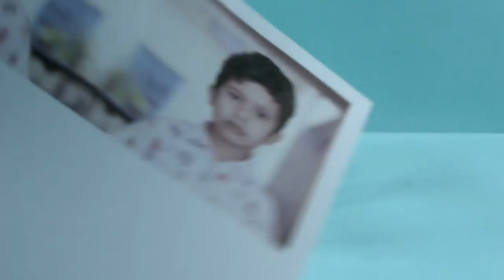How to print your photo on Glass Mug at home - Using Hair dryer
In this video you are going to see How to print your photo on Glass Mug at home - Using Hair dryer

How to make a Magic Mug at home - Very Simple

Things you need :
1. Blank Glass Mug
2. Hair Dryer
3.Inkjet Printer with Sublimation Ink
4.SUBLIMATION paper